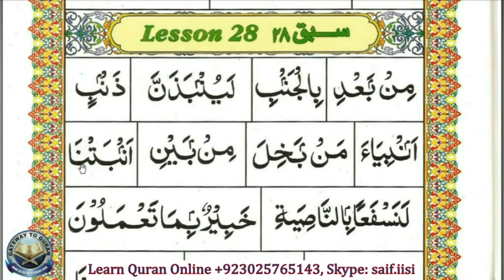Learn to read Quran with Tajweed Qaida Lesson 28 Part 1 - Iqlaab